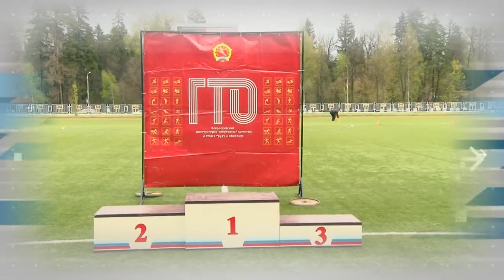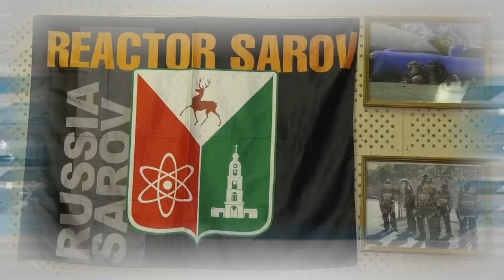Дополнительное время. 16.05. - 20.05.